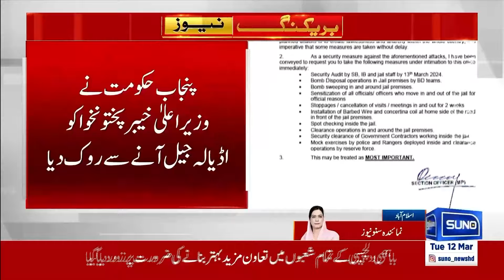Punjab Government And Ali Amin Gandapur Are face To face | Breaking News